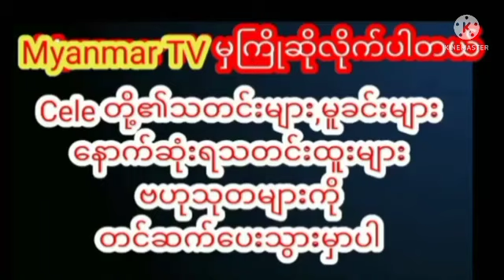အားကစားဝတ်စုံလေး နဲ့အမိုက်စား ခန္တာကိုယ်ကောက်ကြောင်းအလှတွေပေါ်လွင်နေတဲ့ “မေပန်းချီ”myanmarcelenews